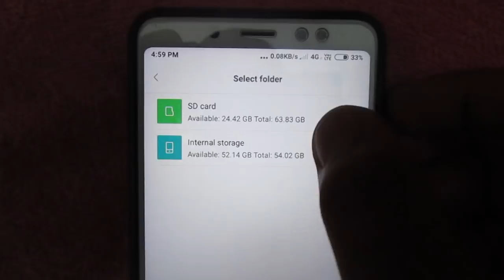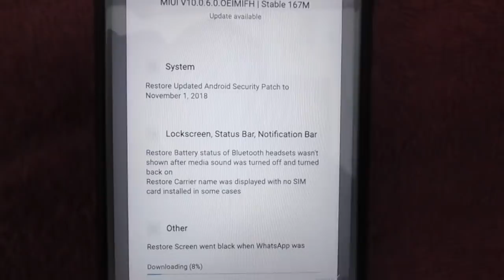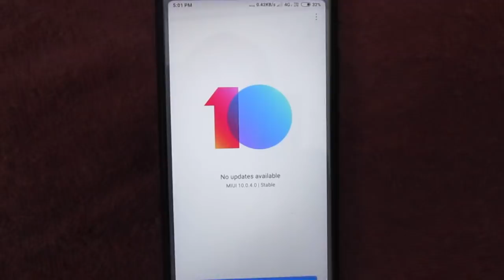Redmi Note 5 Pro (10.0.6.0) Stable update rolling out || First overview and Download links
Hi guys today new update of redmi note 5 Pro 10.0.6.0 rolling out and I will give you all information of this update and first overview of this update and all the download link.

If you have got some information like this video 😀😀😀.